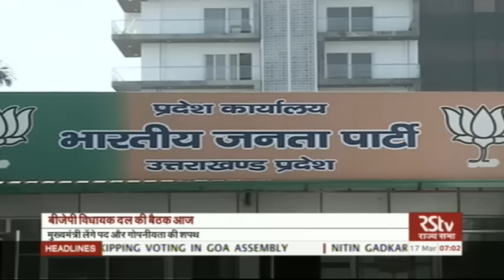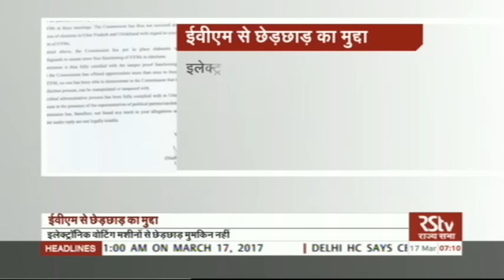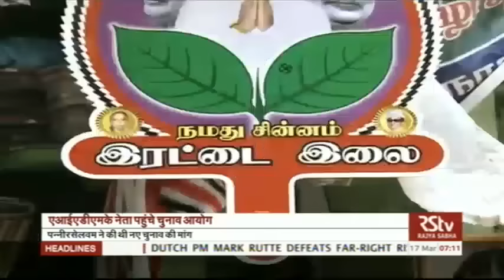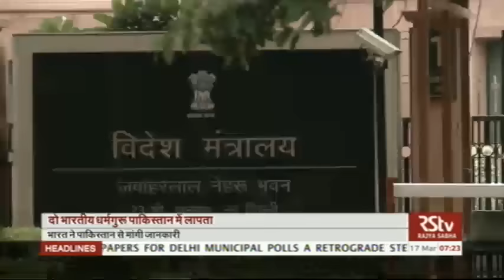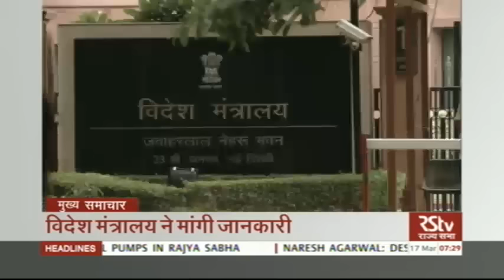Hindi News Bulletin | हिंदी समाचार बुलेटिन – Mar 17, 2017 (7 am)